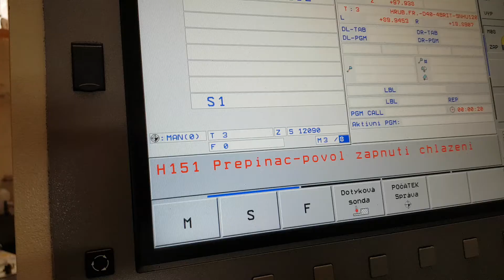MCFV 1060 C _ 211575